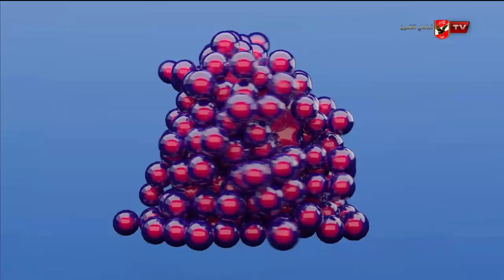مهندس مصرى يصمم ملابس مضيفات الطيران بالطابع الفرعوني مع ايهاب توفيق